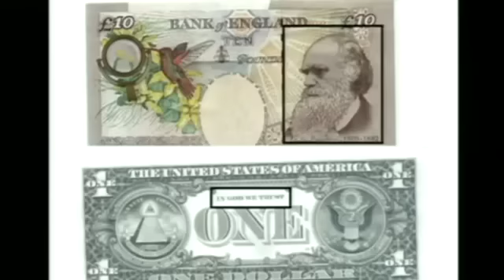Qué es un ateo Richard dawkins subtitulado al español